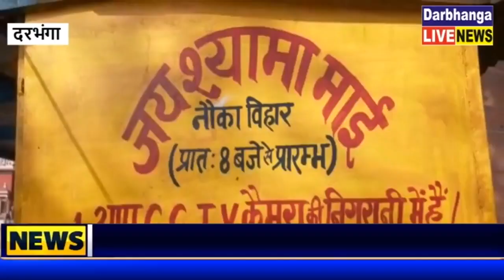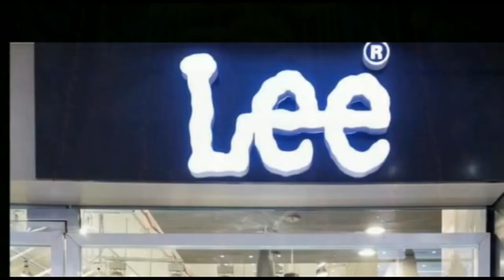जय श्यामा माय नौका बिहार की ओर से श्यामा मंदिर परिसर तालाब में मनोरंजन हेतु चलाया जा रहा है-बोट